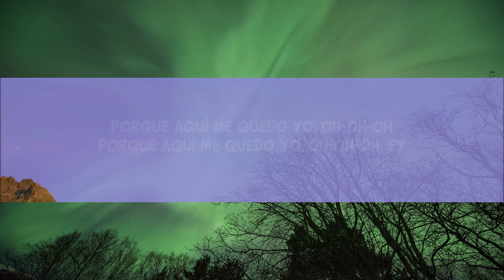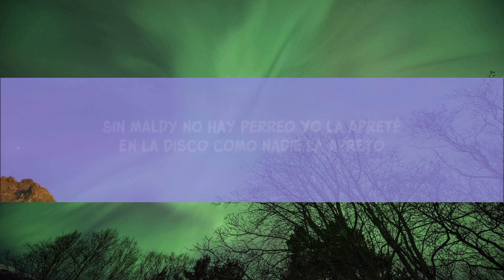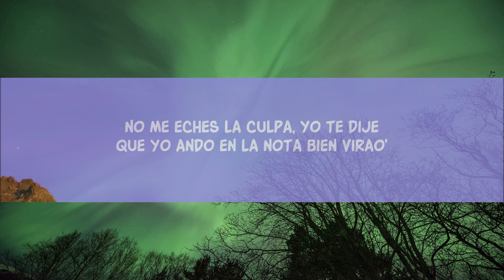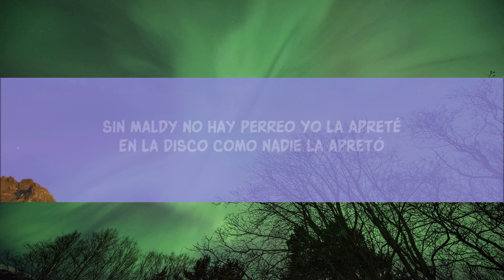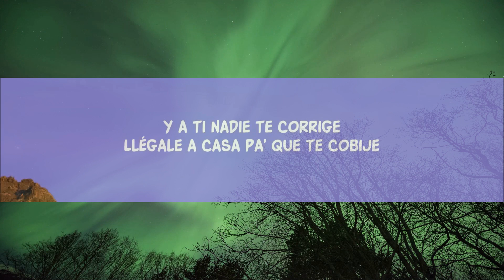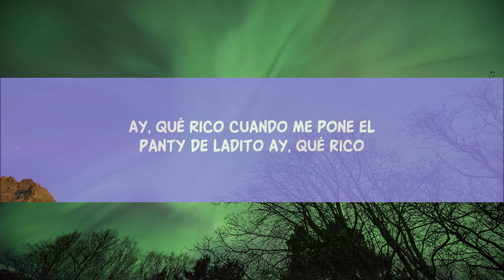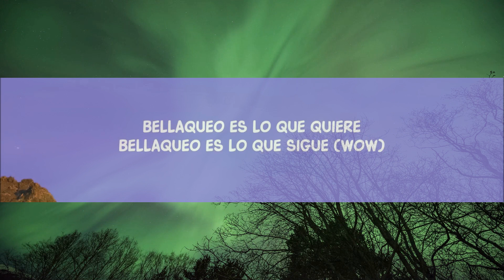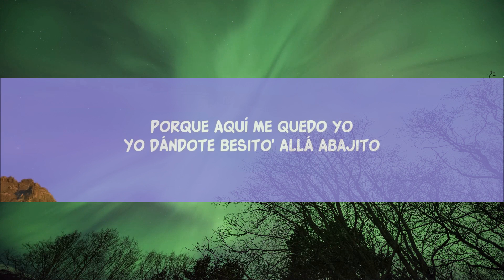KAROL G, Maldy - GATÚBELA (Letra/Lirieke) |25min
KAROL G, Maldy - GATÚBELA (Letra/Lyrics)

Porque aquí me quedo yo
Porque aquí me quedo yo, ey

Ay, papi

Yo no ando con nadie, pero me tienen vela'
Esto e' una foto porque yo no estoy quita'
Cuando me pone el panty de ladito
Ay, qué rico
Ese besito dámelo bajito
Ay, bendito
En cuatro yo te pongo rapidito
Mmm, bendito

(Uff, qué chimba un verso de Maldy)

Yo la apreté
En la disco como nadie la apretó
Gatita mansa
Pero gatita se me rebeló
Me dijo que el alcohol
Todo el miedo que se lo quitó
Que debajo 'e la falda
Nadie sabe si usa panty o no
Bellaqueo es lo que quiere
Bellaqueo es lo que sigue (wow)
No me eches la culpa, yo te dije
Que yo ando en la nota bien virao'
Y a ti nadie te corrige
Llégale a casa pa' que te cobije
Que te quiero dar masacote
Pa' que esas nalga' reboten
Ella me lo tiene grandote
Cómo te encanta Chimbote
Tú ere' adicta y cachonda
Te gusta que te lo roce

Cuanto te pongo el panty de laíto'

Jaja
Oye, esta vez junto a La Bichota
Karol G, la bebesuki
Con este servidor Maldy

Lyric video for GATÚBELA by KAROL G, Maldy on Dan Music